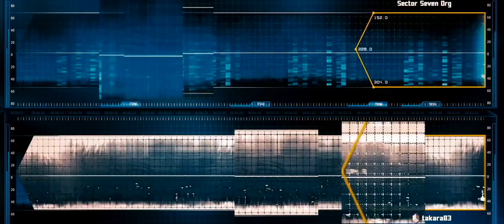Transformers - Official Trailer HD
Release: 3 July 2007 (USA)
Running Time: 144 min
Awards: Nominated for 3 Oscars. Another 12 wins & 28 nominations
Producer: Kenny Bates, Ian Bryce, Allegra Clegg, Matthew Cohan, Tom DeSanto, Lorenzo di Bonaventura, Don Murphy, Michelle McGonagle
Executive Producer: Michael Bay, Brian Goldner, Steven Spielberg, Mark Vahradian
Writer: Roberto Orci (screenplay) & Alex Kurtzman (screenplay), John Rogers (story) and Roberto Orci (story) & Alex Kurtzman (story)
Cast: Michael 0'Neill, Anthony Anderson, Josh Duhamel, Kevin Dunn, Luis Echagarruga, Megan Fox, Tyrese Gibson, Shia Labeouf, Pat Mulderrig, Amaury Nolasco, Rachel Taylor, John Turturro, Jon Voight, Zack Ward, Julie White
Domestic Total Gross: $319 million
Worldwide Total Gross: $708 million
[IMDB.COM][BOXOFFICEMOJO.COM]